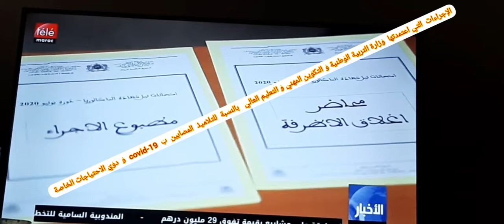التلاميذ المصابين ب covid-19 و الامتحان الوطني 2020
لم يمنع  Covid-19 التلاميذ السنة الثانية بكالوريا من إجراء الإمتحانات في ظروف عادية